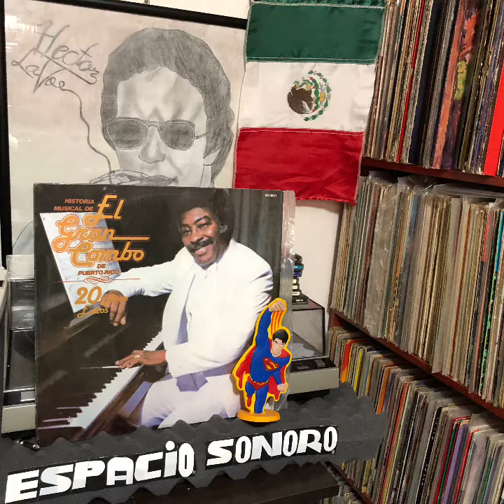🔥🤖💀La Muerte - El Gran Combo De Puerto Rico💀☠️👻🔥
🔥De Puerto Rico El Gran Combo
Salsa🔥